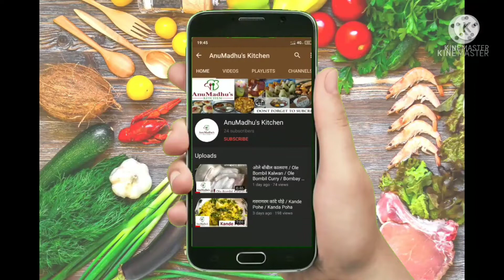मुरमुरे चिवडा Murmura Chiwda|murmura chivda recipe in marathi|yellow bhadang recipe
मुरमुरे चिवडा कसा बनवायचा ते आपण ह्या रेसिपी मध्ये शिकणार आहोत.
मुरमुरे चिवडा तुम्ही नक्की बनवून बघा आणि तुमचे अभिप्राय Comments box मध्ये नक्की कळवा 😊.

* मुरमुरे चिवडासाठी लागणारे साहित्य:
१. २५० ग्रॅम मुरमुरे
२. १०० ग्रॅम फरसाण
३. ५० ग्रॅम शेंगदाणे
४. ९-१० कडीपत्याची पान
५. ४-५ हिरवी मिरची
६. १ चमचा हळद
७. १ चमचा तेल